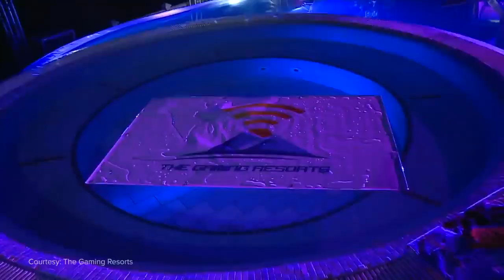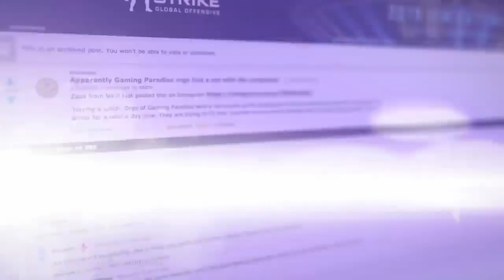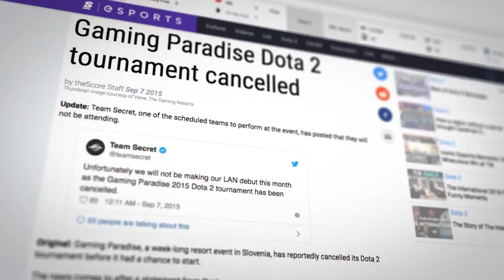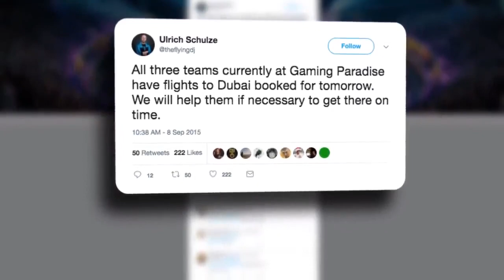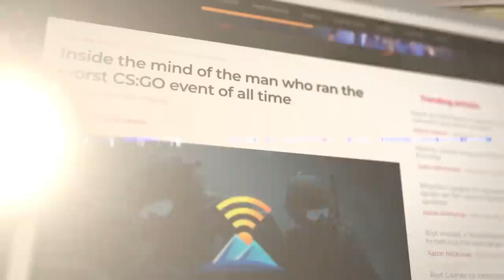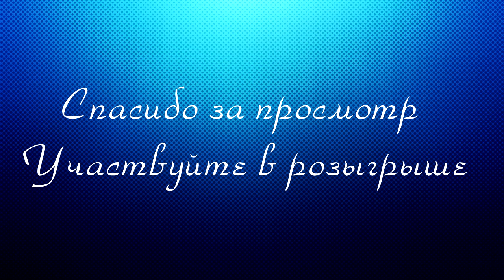Самый худший турнир по CS:GO в истории! | Gaming Paradise | RUS Перевод